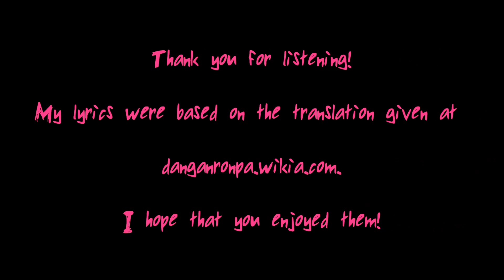Dangan Ronpa! Zetsubousei: Hero Chiryouyaku (English Cover) - Kiyumi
A version of Zetsubousei: Hero Chiryouyaku dedicated to the Dangan Ronpa voice-acting group my friend started! Without them I wouldn't have gotten into Dangan Ronpa at all. The lyrics are based on the translation I found at danganronpa.wikia.com. It's the first English translyric I've ever published; I apologize for any grave errors!

Original song by Suzumu feat. Soraru
Lyrics and vocals by KiyumiArashi
Mixing by KiyumiArashi
Official art belongs to the creators of Dangan Ronpa.

I do not own Dangan Ronpa, the art used, or the song itself; just the lyrics, voice, and mixing are mine. The background track was edited with the permission of joshagarrado.

LYRICS:
What do you want? I can't take this anymore!
It's all a lie; words drive me to insanity's door.
They ring inside my head 'til I break, and all I see are the maggots crawling out!

My greed has made me blind!
You called it a trade -- eye for an eye -- my selfishness turned into a blade.
I took the bait, temptation and hate, swallowed a lie, stepped right into the trap!

Tossed into a gambling match of death
I turned away; you forced me anyway
Killing to survive -- the last one out alive -- that's the job that you've given me!

Dance in despair! The boy was dreaming of living free
But now he can only laugh at reality
No such thing as selfless, two faces showing
Hypocrites and liars abound!
Ain't gonna help you now!

How could a hero have been my dream?
How could I have thought that it would solve anything?
Make a wish! I shout it out;
Well, it's too late,
Stupidity's a crime that hasn't got any cure.

My vision is blurred -- can't even think
There's maggots crawling 'round in my head.
Perception shifts; I don't understand
How could I be getting numb to what I see?

I see myself at last,
The way that I am, weakened by pride,
Distracted from the truth by the lies
'Till it's too late
The one that I wanted to protect has vanished from my eyes

Thoughts race in an anthem of selfishness
I just can't lose this game, I can't refuse
You offered me a deal, knowing how I feel, sacrificing my common sense!

Dance in despair! The girl was shrouded in mystery,
But now she can only laugh at reality
If you say that something's important to you,
Giving up is never a choice!
You've got to trust in me!

Yearning for something lost long ago,
I belong to a future that I don't know.
On this path, emotions are shared,
And so we find
A message left for someone who was never to see.

Accurate prediction three-out-of-ten
A girl who dreams of murder and romance
Solve the mystery, which one could it be?
That's the job that you've given me!

Dance in despair! The one whose image shone from a screen,
Now he can only laugh at reality!
When your goodness is but a simulation,
Reasons never matter at all.
So is it selfish?

Maybe I don't care whether justice rules,
Maybe I'm a hypocrite to believe in hope.
All I know is that I long
To leave this place
To find a world where things are never so black and white!